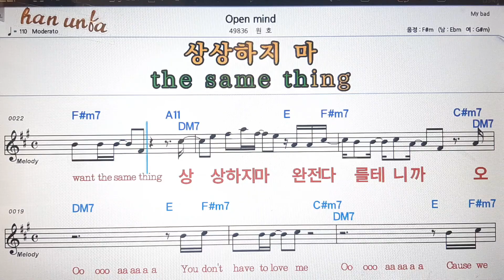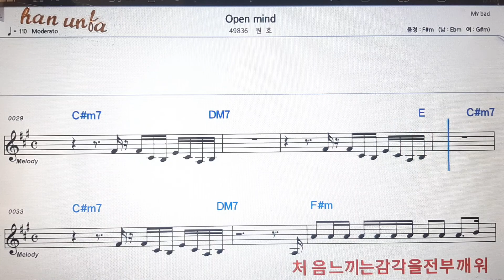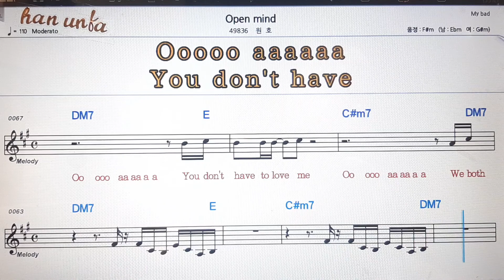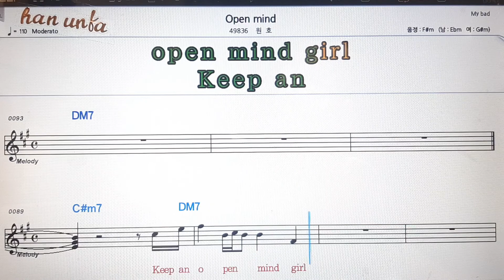Open mind/원호💕Karaoke*Sheet Music*Chord*MR💋노래방 반주*기타 코드 악보*가라오케